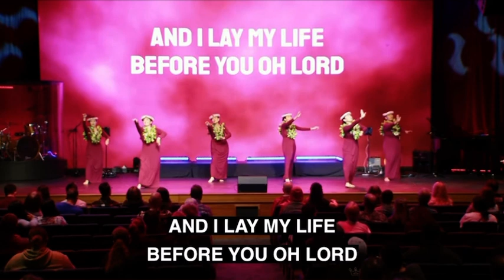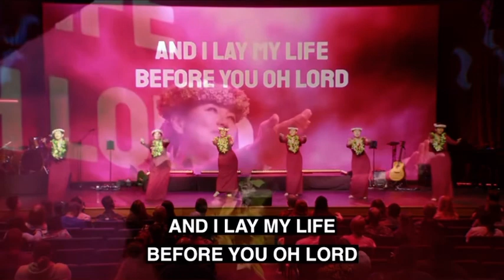“Adore” NHO Dance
Beautiful Hula - song by Jaci V. Choreo by Cindy Petersen 🌺 Stunning worship from gorgeous dancers 💯